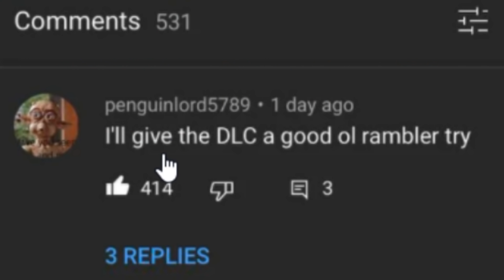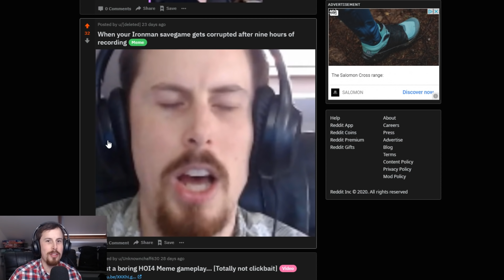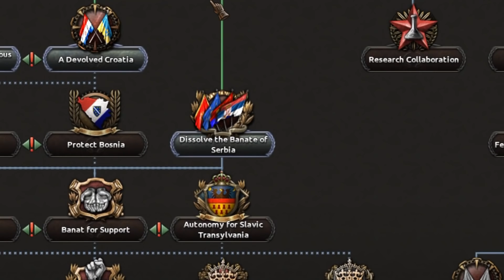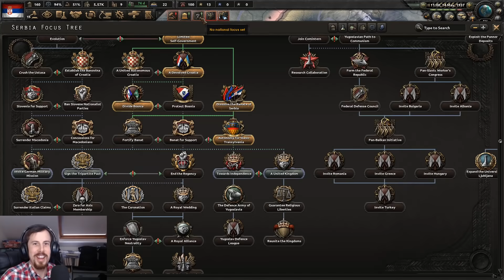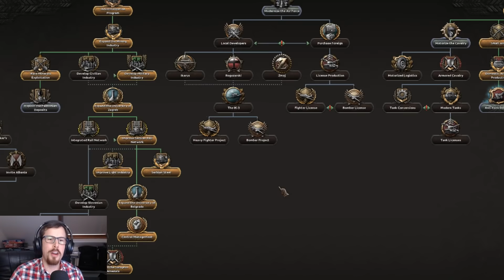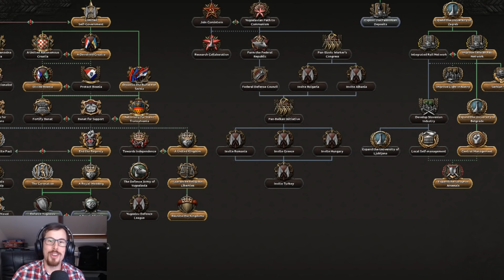Hearts Of Iron 4 Messed Up Yugoslavia Becomes A Legend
Hearts Of Iron 4 Messed Up Yugoslavia Becomes A Legend today in the updated focus tree that was changed with the release of Battle for the Bosporus DLC for owners of the Death and Dishonour pack.